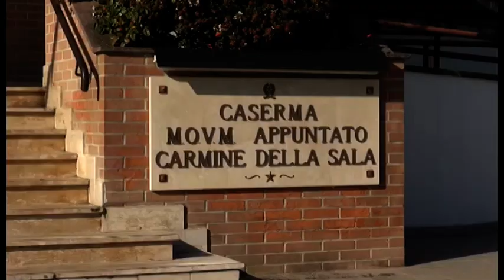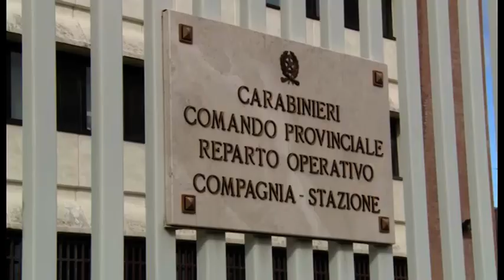Cercano di colpire due bar con la “truffa del resto”: due denunce